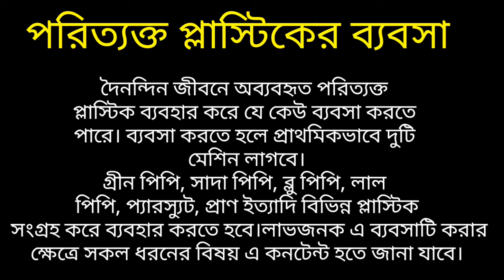একদম নতুন আইডিয়া | পরিত্যক্ত প্লাস্টিকের ব্যবসা | মাসে ২৫/৩০ হাজার টাকা ইনকাম!| New Small Business